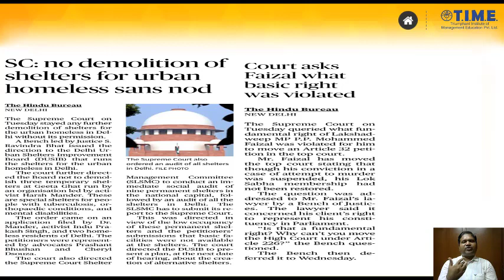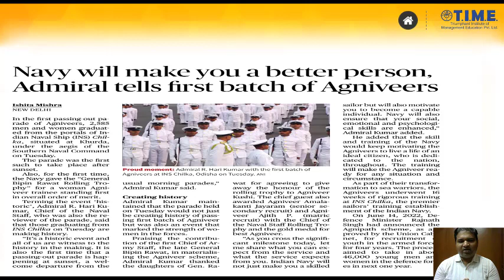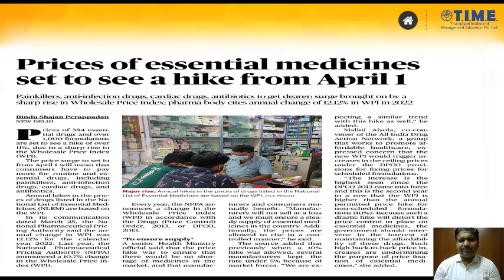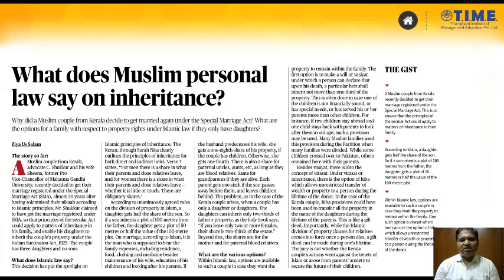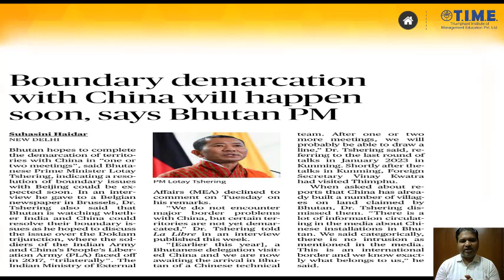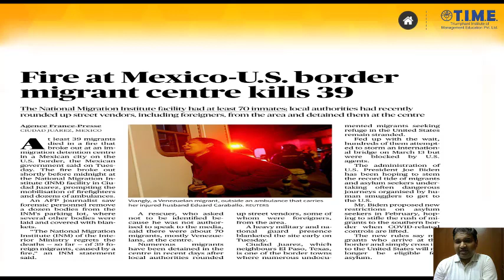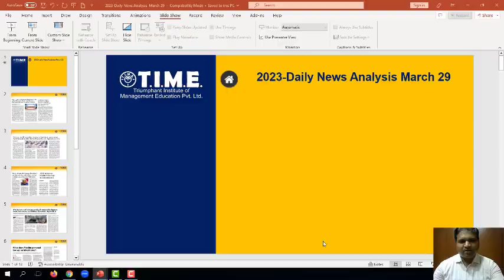Daily News Analysis (March 29)